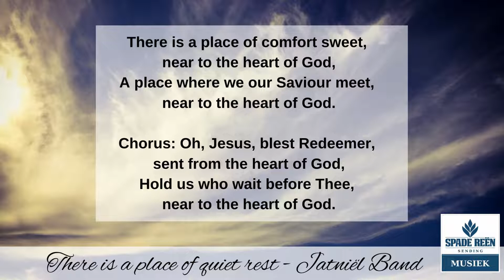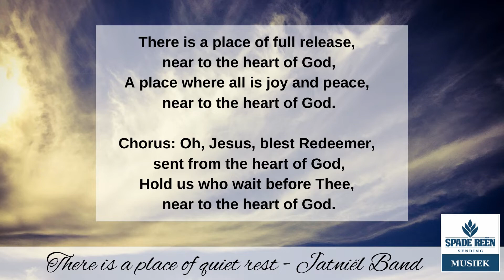There is a place of quiet rest